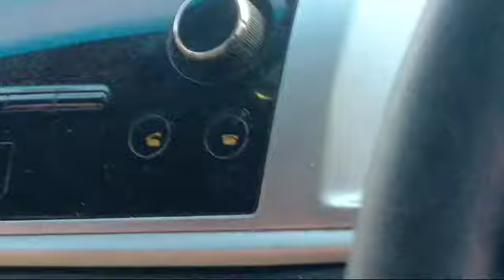ALUN-ALUN TAMBOLAKA,SBD SAMPAH BERSERAKAN.SIAPA YG BERTANGGUNG JAWA...?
Video dari Paulus Malo Ngongo